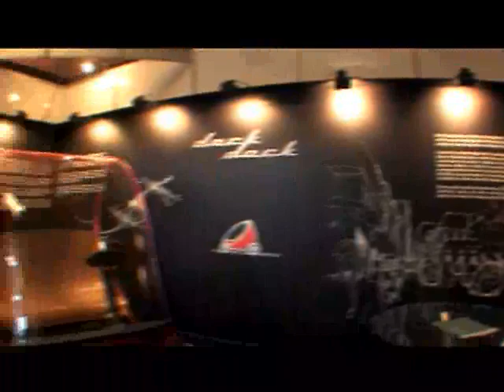Jaime Lerner - Lançamento Dock-Dock